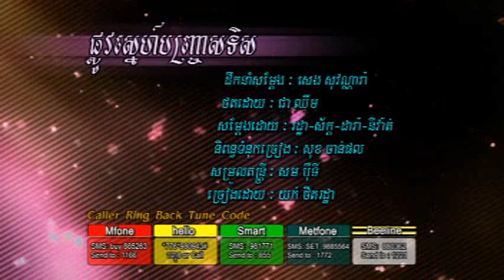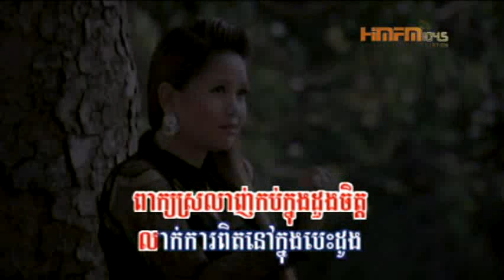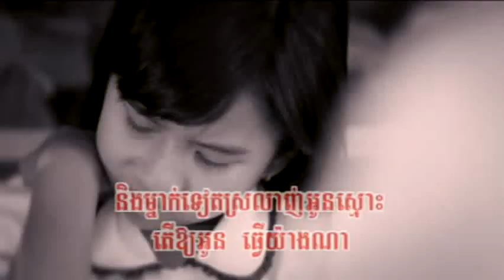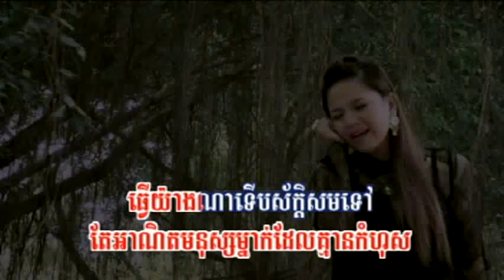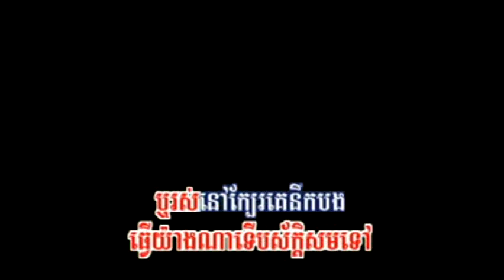Plov Sneh Bornchras Tis - York TetRatha VCD RHM 184